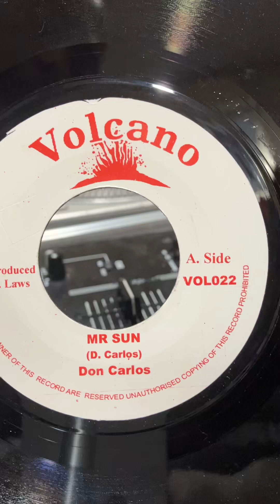Don Carlos - Mr Sun